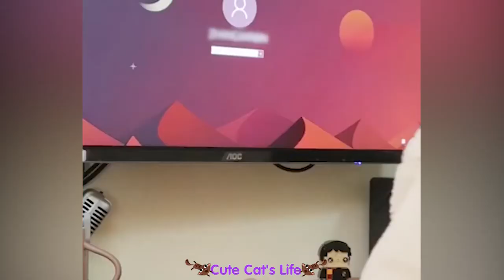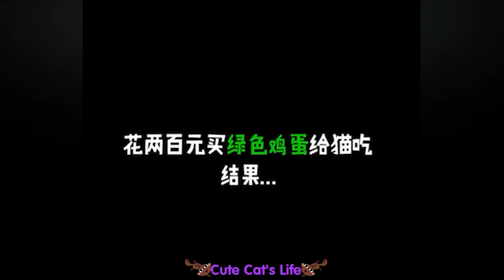Try Not To Laugh - Dogs And Cats Reaction To Food #20